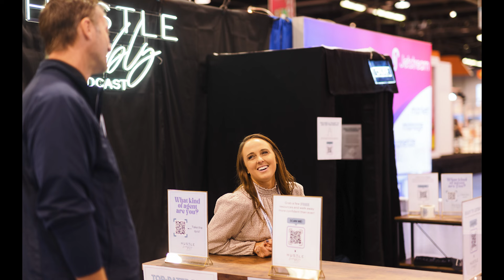252: Automation For Your Business?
Is automation in your business the answer to all of your problems?  Automation is one of those entrepreneurial buzzwords that you hear gurus shouting from the rooftops. But we wanted to really dig into the specific ways you can and CAN’T automate a real estate business. How do you automate your business when each transaction is unique? What is your main function as an agent and is it something you can amplify with the right software? What are the differences between systems and tools and automation? We are so excited to answer these questions plus take you through an awesome chatGPT prompt to blow your next listing appointment out of the water. Tune in to find out if there really is an easy button!